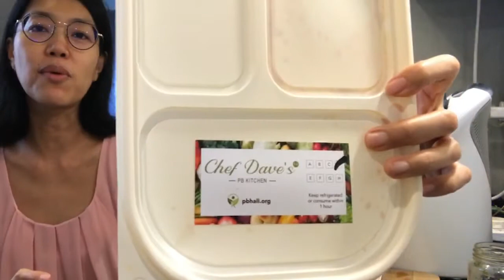HEALTHY & YUMMY MEAL DELIVERY SERVICE from Chef Dave’s PB Kitchen in Malaysia (Vegan)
HEALTHY & YUMMY MEAL DELIVERY SERVICE from Chef Dave’s PB Kitchen

I’m super busy this month as I’m working on 3 projects so I thought I’d order some food instead of cooking lunch.

I ordered directly from their website a day in advance, so delivery is a flat rate of RM4 only :)

Meal A: Veg Biryani RM21

Vegetable biryani served with mushrooms and green peas masala accompanied by cucumber raita

Meal D: Nasi Kerabu Ala Veg RM21

Grilled eggplant, tofu, and tempeh served with kuah tumis, assorted ulam, coconut floss and blue pea flower rice